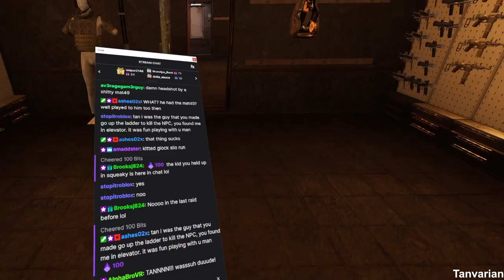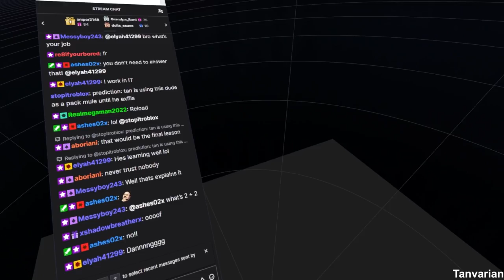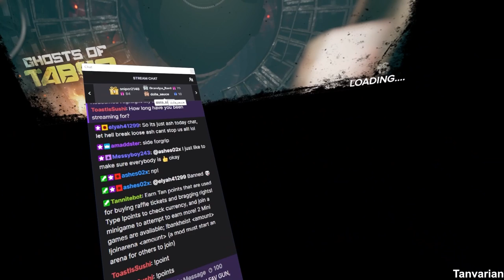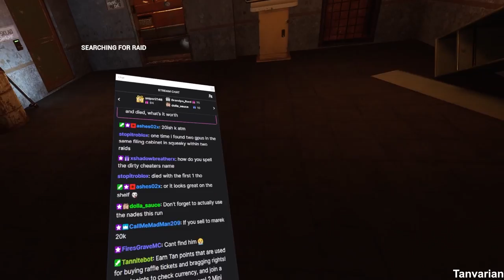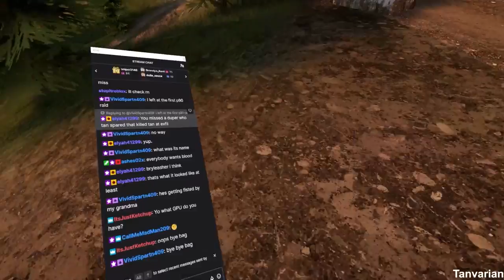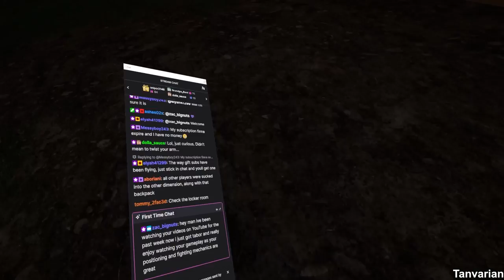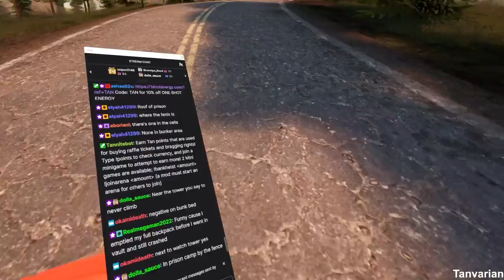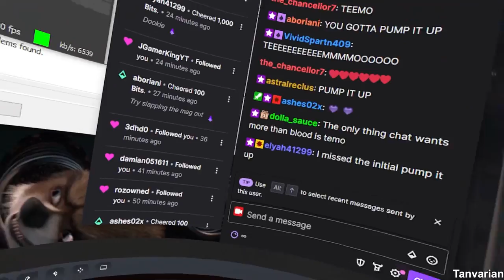HOW Is This ALLOWED?! | HARDCORE Ghosts of Tabor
:CHAPTERS:
00:00 Intro
02:11 The plan - PPSH Build
03:11 Silo START - PPSH - Open Mic
04:28 The sorriest Ghost
08:56 I found the RAT
09:20 P90 Gun Build
12:04 Silo START - P90 - I Find My Guardian Angel
13:08 I find my angel
15:36 I will protect the Guardian - $$$$$
24:52 Only Crashes will keep me away from him.
26:29 The MP7 Build
29:43 Silo START - MP7 - The Duper
32:23 I meet the Duper
33:14 TWO STACK OBLIDERATED
34:00 The Suicide
35:17 It's Time to END the DUPER - Fail - DOUBLE FAIL
38:38 The man said he would change... BETRAYAL
39:50 AS VAL Build
44:58 Raid Start - VSS? ASVAL? The Gun is insane
45:58 GHOST
48:23 GHOST
52:32 MY BACKPACK
54:20 Clearing Research Center
01:10:20 The Secret Boathouse Box
01:17:11 The OVERLOOKED High Tier Box
01:19:10 The Backpack Prayer - Does it work?
01:22:01 Raid End - Announcements- Outro

Welcome back to the hardcore Ghosts of Tabor series, episode 46! Today, we're stepping into the virtual battlefield with a weapon that will leave you asking, 'how is this gun allowed?!'🔥

The MP7, with its lethal high rate of fire and lack of recoil, proves its dominance in close-quarter combat like never before. Watch as we obliterate anything in our path and truly test the limits of this game-changing firearm.

But the MP7 isn't the only star of the show. We're also delving into P90 builds, AS VAL builds, and the PPSH. As if that wasn't enough, join me as we uncover some high-tier loot spots at the island, a place that promises riches... if you can survive.

As we traverse through the raids, we also encounter random Ghosts. Do we form unlikely alliances in this harsh world, or is betrayal lurking in the shadows? One thing's for sure - trust is a luxury in the world of Tabor.

Trust me, you won't want to miss what's coming next.

Remember, every defeat is a lesson and every victory, a celebration. Stay strong, Taborians! 💪💥